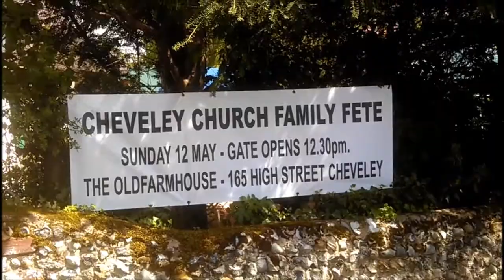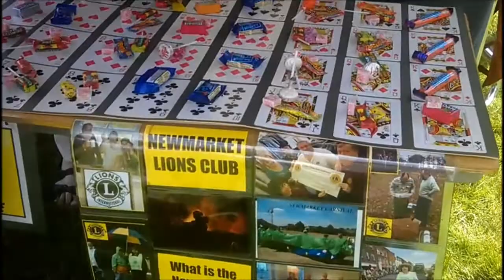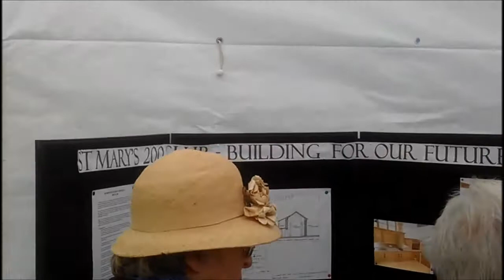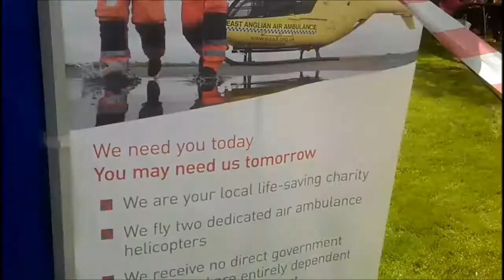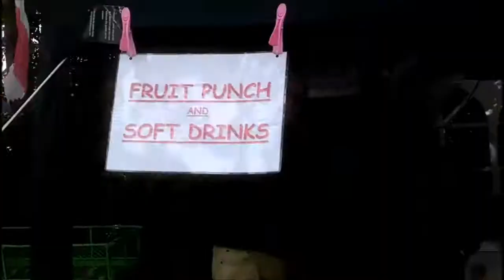Cheveley village fete 12th May 2013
This is a 15 minute video, shot from a mobile phone, of the Cheveley fete of 12th May 2013. Cheveley is a village near Newmarket, Suffolk, UK. The fete consisted of numerous stalls including food and beverage, nic-nacs, books etc and of organisations such as the Air Ambulance and Fire Brigade. There was also fun games and a bouncy castle plus competitions including a dog show judged by our local MP Sir James Paice. There was also Morris dancing in abundance.